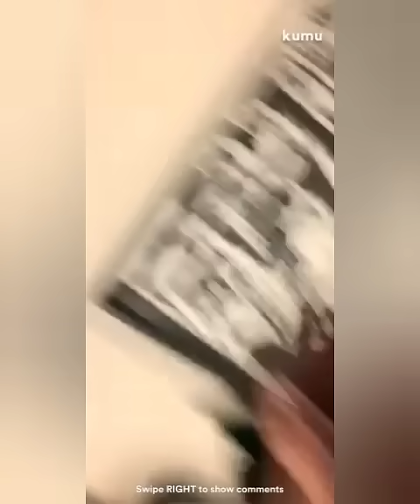DONNY SUMAYAW NG BUDOTS😆😝 | DonBelle's D.